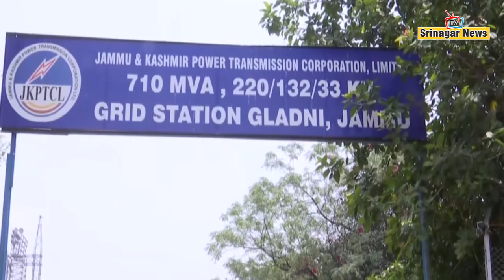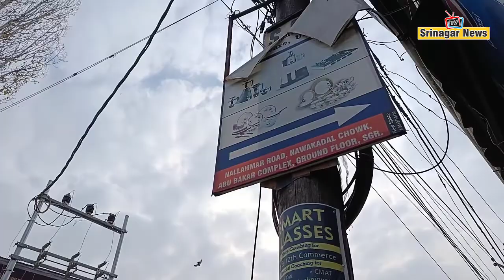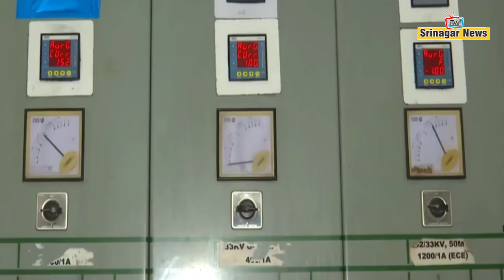KPDCL Chief Engineer Javed Yousuf Dar In An Exclusive Talk With Srinagar News